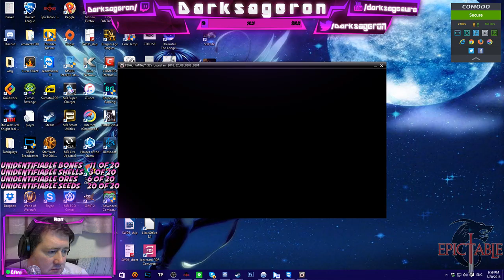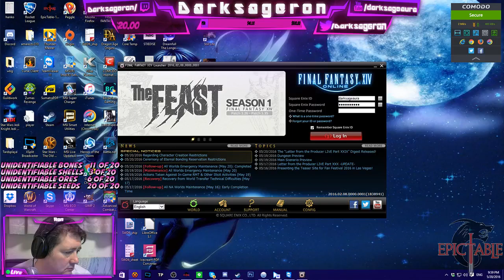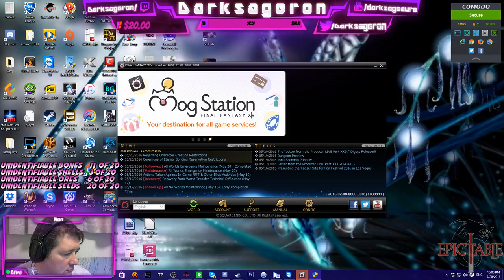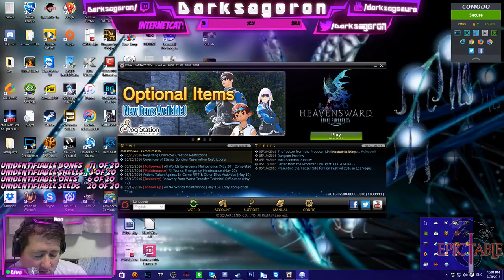Friday Night - Final Fantasy 14 - Multi-Lingual Cast or try to.